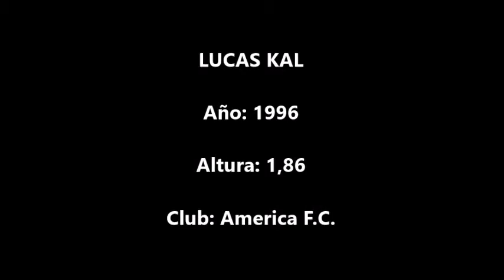Lucas Kal (America F.C.)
Acciones de Lucas Kal, jugador de America Mineiro, en un encuentro disputado contra C.R. Flamengo correspondiente al Brasileirao 2021.